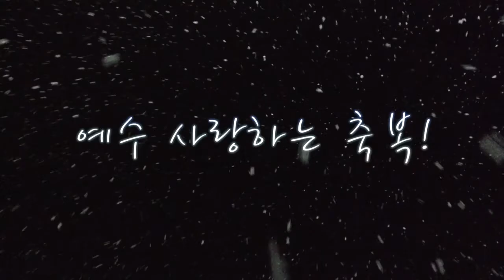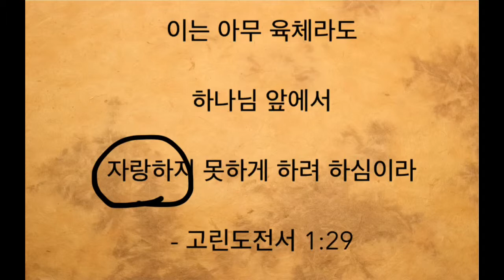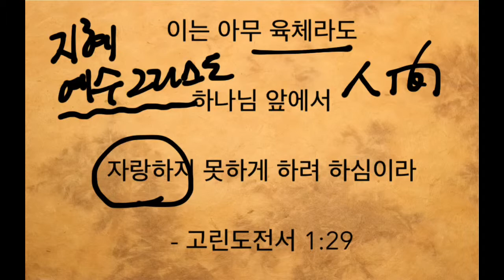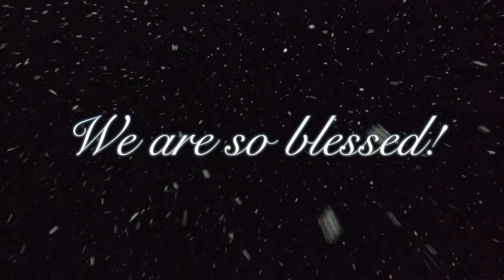자랑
이는 아무 육체라도 하나님 앞에서 자랑하지 못하게 하려 하심이라 (고린도전서 1:29 KRV)